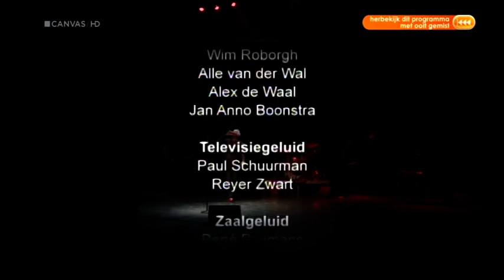'Heer heb meelij met de Belgen'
Freek de Jonge, 2014, Sint-Niklaas